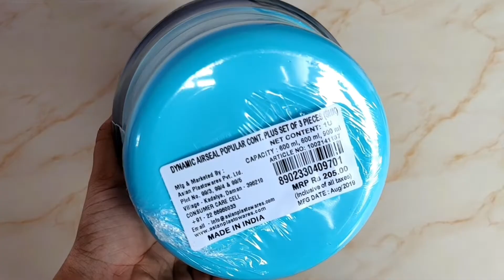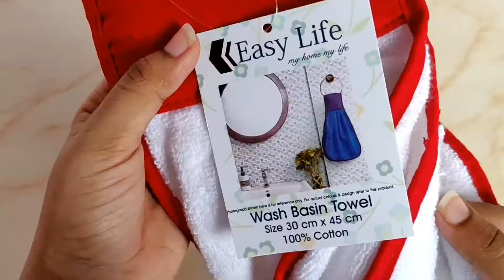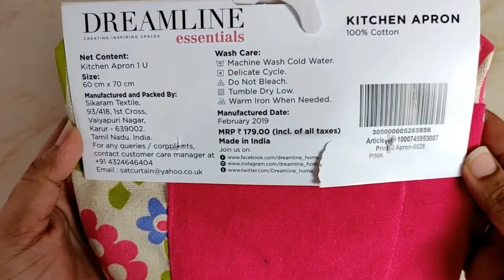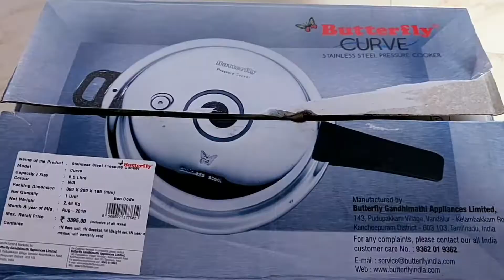Big Bazaar Shopping Haul Upto 50%😍Offer||Express Avenue😉